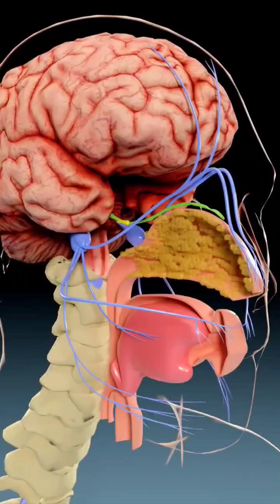The Deadly Naegleria Fowlori: A Brain-Eating Nightmare ❣️ support🥺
The Deadly Naegleria Fowlori: A Brain-Eating Nightmare